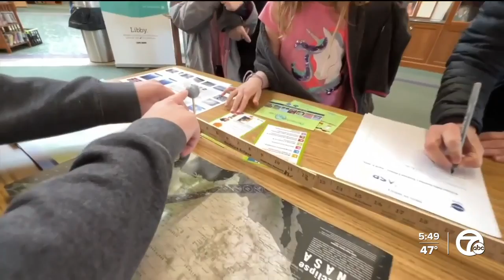NASA Ambassadors share safety tips ahead of Monday's total solar eclipse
Sadie Brumbaugh, along with many others, stopped by the library to receive solar eclipse safety information from Henry Ford College Astronomy Students and NASA Eclipse Ambassadors.